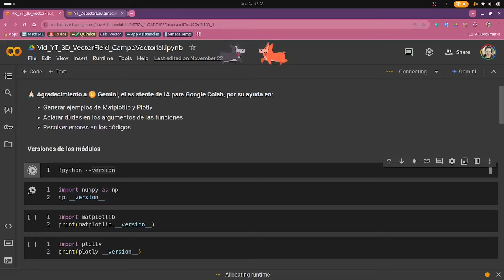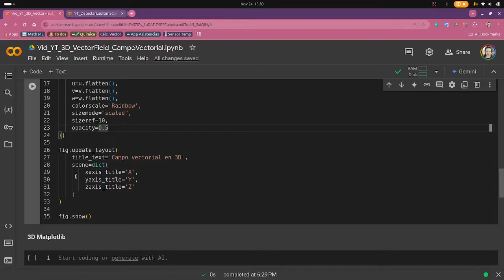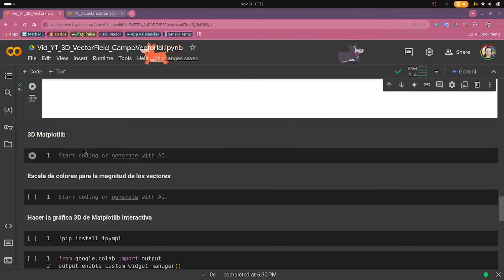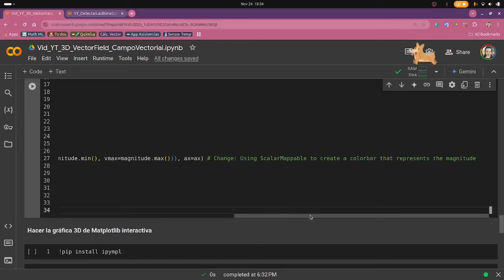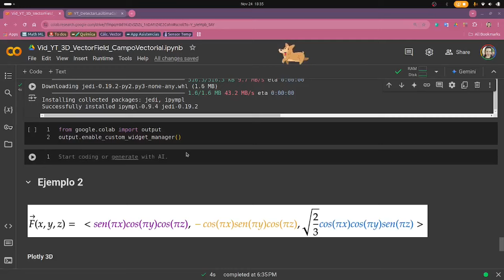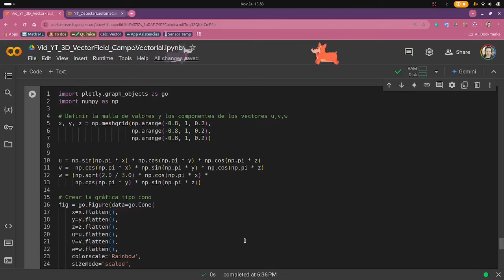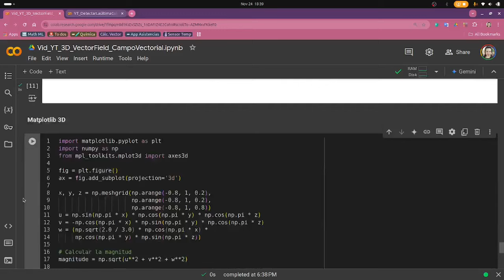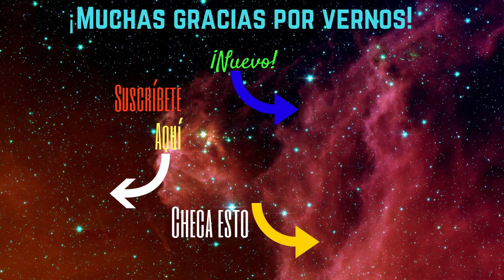🏹+🐍+ 📊Gráficas 3D de un campo vectorial | Cone y quiver: Plotly y Matplotlib | GoogleColab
Si estás trabajando con campos vectoriales en 3D y necesitas revisar la forma y el sentido que tienen, puedes utilizar los módulos de Plotly y Matplotlib para generar las gráficas, aquí te dejamos dos ejemplos.

🔗 Links que mencionamos en el vídeo:
Constantes de SciPy

00:00  Agradecimientos para Gemini, Versiones de los módulos
00:47  Ejemplo 1: Gráfica 3D tipo cono Plotly
03:25  Ejemplo 1: Gráfica 3D quiver de Matplotlib
04:33  Ejemplo 1: Gráfica 3D quiver de Matplotlib con escala de colores
06:09  Ejemplo 1: Gráfica 3D con opciones de interacción
09:08  Ejemplo 2: Gráfica 3D quiver de Matplotlib